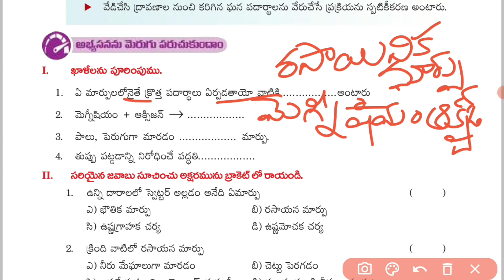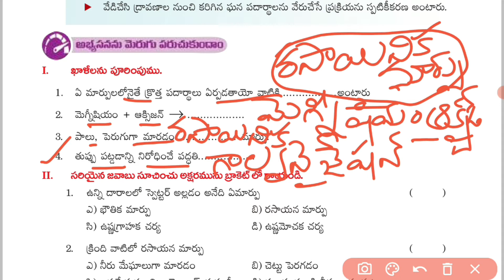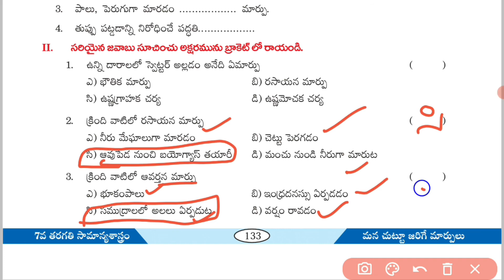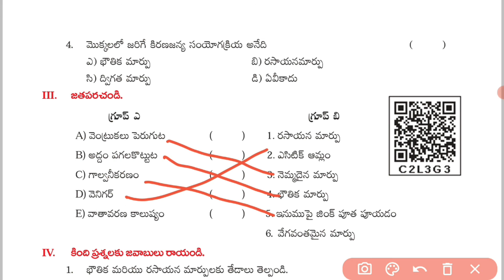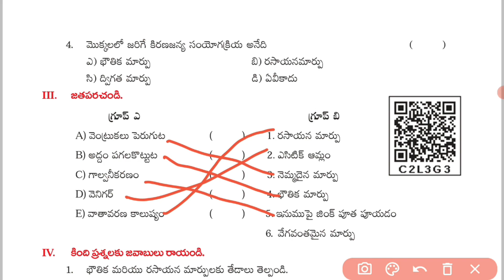7th class science 4th lesson changes around us| semister-2|new syllabus 2021|ap dsc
7th class science 4th lesson changes around us|7th science| semister-2|new syllabus 2021|ap dsc|